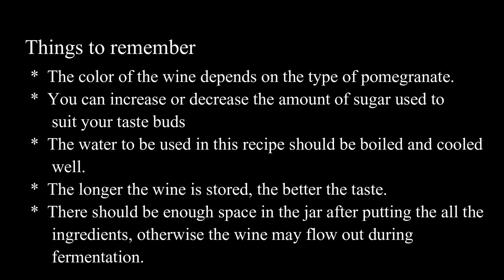Pomegranate Wine without yeast | Pomegranate Wine Recipe | Homemade Wine without yeast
Pomegranate wine is perfect for the holidays!!! It is a very easy and tasty wine without adding yeast to it.

Pomegranate Wine
Ingredients
Pomegranate
Sugar
Water
Wheat Grains
Cardamom
Cloves
Cinnamon Stick

How to make pomegranate wine at home
മാതളനാരങ്ങ വീഞ്ഞ്
Anar wine
Maathalanaranga  wine
How to make pomegranate wine
Pomegranate wine without yeast
Homemade wine without yeast
Wine recipe
Wine
Homemade wine